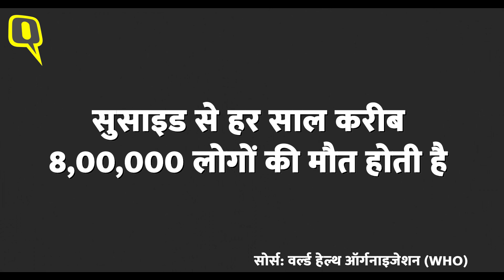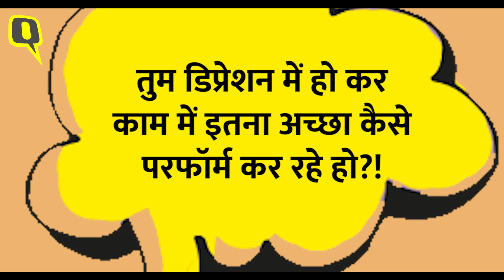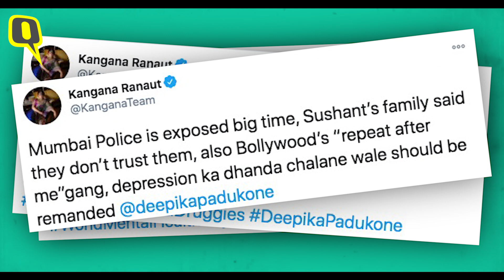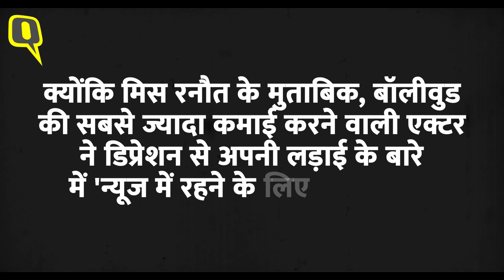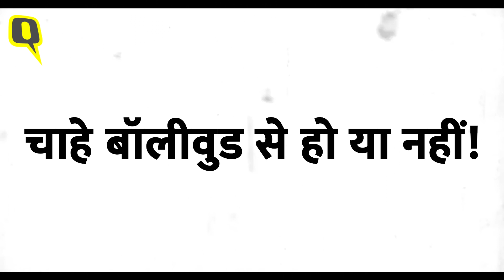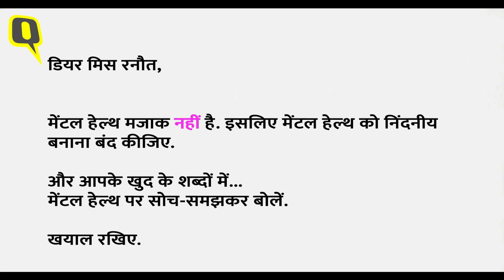एक इलस्ट्रेटर पर Kangana के ट्वीट से उनके मेंटल हेल्थ के ज्ञान पर फिर सवाल उठने लगे हैं।Quint Hindi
बार-बार, कंगना रनौत ने अपने ट्वीट्स में वो दावे किए हैं जो लगभग हमेशा गलत होते हैं और कभी-कभी बिना ज्ञान वाले भी होते हैं. पहले, वो मेंटल हेल्थ के बारे में गलत दावे करने के लिए जानी जाती थी, और एक युवा इलस्ट्रेटर पर उनके हालिया ट्वीट ने लोगों को एक बार फिर से इस विषय पर उसके ज्ञान पर सवाल उठाने का मौका दे दिया है.